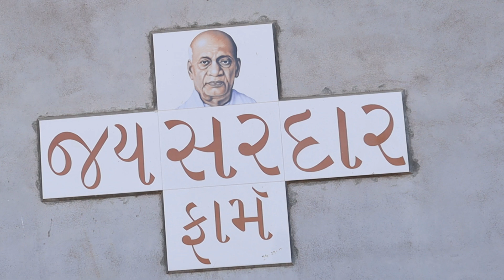Organic Farming in Dragon Fruit and Guava | Happy Customer of GDF 13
Rajubhai Chapani
Sardar Farm House
Kadyana, Halvad, Morbi, Gujarat

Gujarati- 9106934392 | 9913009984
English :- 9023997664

Gujarat Dragon Fruit Farm
Village:- Sarvaniya
Tehsil :- Kalavad(shitla)
Dis:- Jamnagar -361160
Gujarat, INDIA
Gujarat Dragon Fruit Farm | GDF